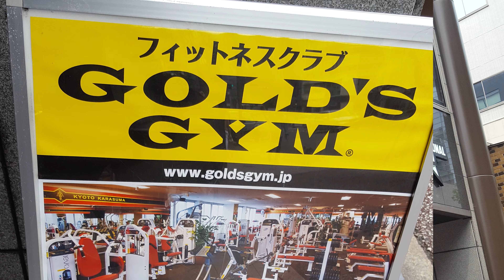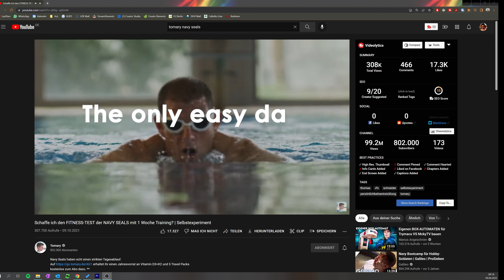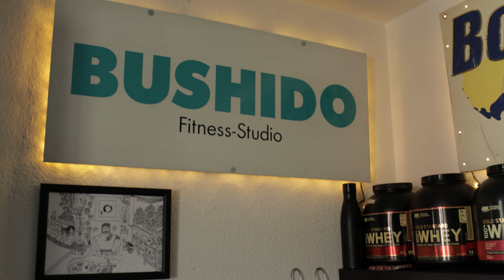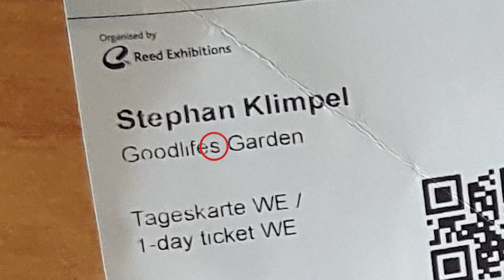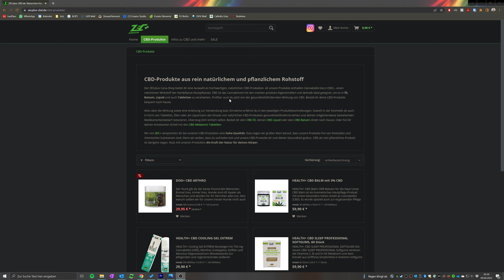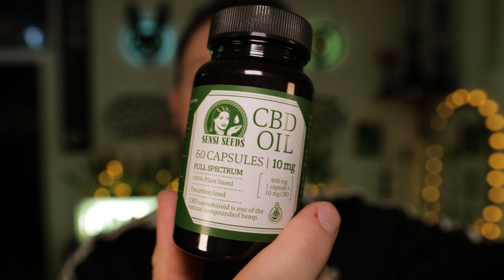Was hat die Fibo mit Cannabis zu tun?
2022 war auf der Fibo ein eigener Bereich nur für CANNABIS !! Ich war natürlich am Start und erzähle dir von meiner Fibo-Historie. Have fun 💚